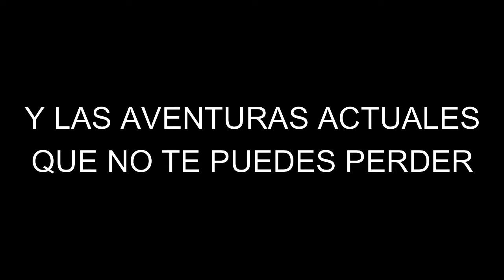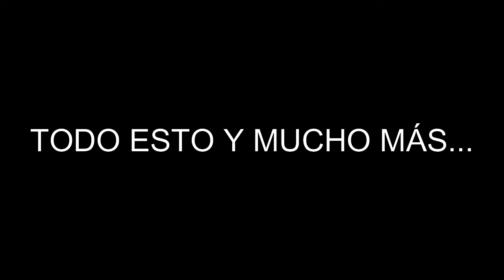JoanMon Games | Gameplays de aventuras de todos los tiempos, en español.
En este canal podrás encontrar gameplays de juegos de aventura.
Desde Day of Tentacle hasta las ultimas novedades.